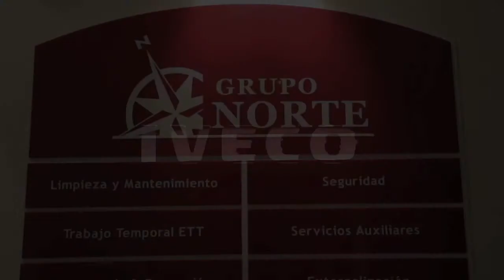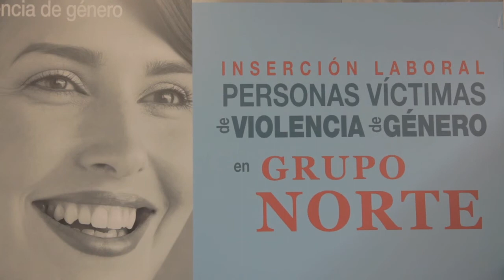Empresas de Castilla y León en tres minutos: Grupo Norte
El Grupo Norte, compañía de servicios con sede en Valladolid e implantación nacional, aborda su expansión por Iberoamérica, donde ya está presente en Chile con una filial que cuenta con una plantilla de 1.600 personas. Además, este año desembarcará en Perú.